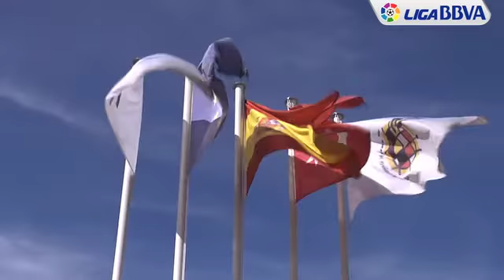Quartet on board with Spain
Spain coach has called on Liga BBVA stars Bruno, Pablo Hernández, Aduriz and Borja Valero for this week's EURO 2010 qualifiers.